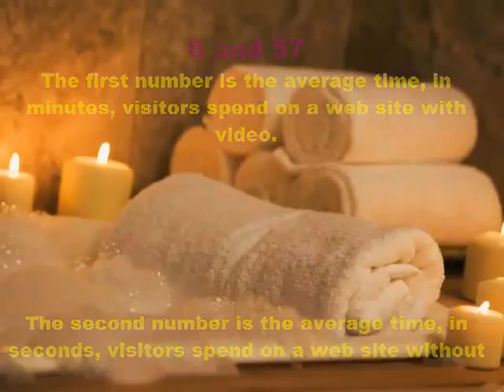Day Spa Melbourne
Create powerful promotional video to advertise on You Tube.